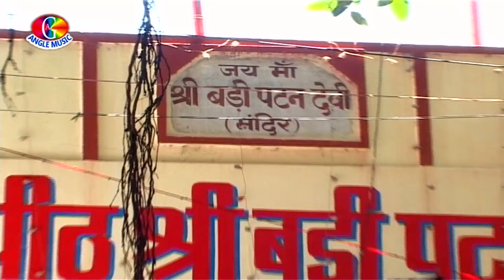Abhishek Anand का नया देवी गीत - Maiya Aihe Hamra Ghare - Bhojpuri Navratr Special Song 2018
Song -      Maiya Aihe Hamra Ghare
Singer -    Abhishek Anand
Album -    Jagat Dulari Sherawali
Writer -     Nagendra Lalsa